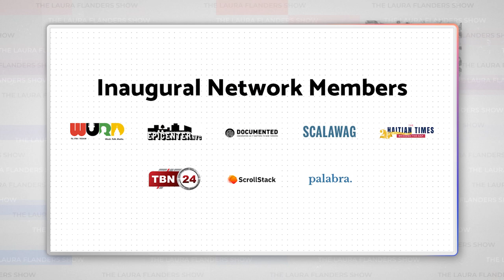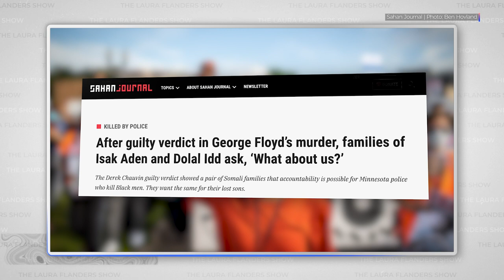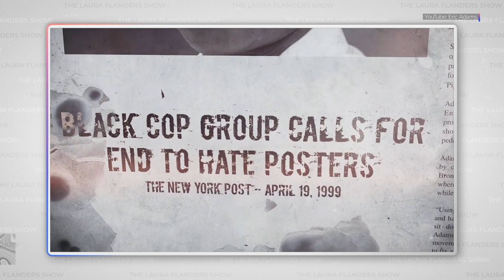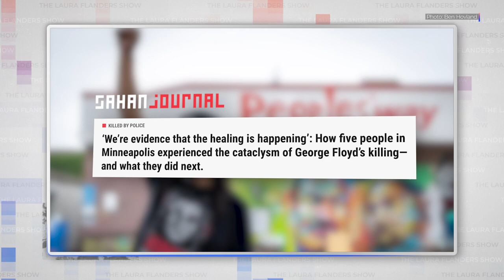BIPOC Journalists On Covering COVID and Racism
BIPOC journalists reflect on what it is to be veterans of two of the most devastating wars in recent history: the coronavirus pandemic and the centuries-long war on Black bodies through systemic racism and police brutality. In this media roundtable—a collaboration between The Laura Flanders Show and URL Media—we take a different approach to Memorial Day. One that centers the work of BIPOC journalists from the front lines. How are they responding to the needs of their communities, and where do we go from here?

Our monthly media roundtable is hosted by URL Media co-founders Sara Lomax-Reese and S. Mitra Kalita and features Garry Pierre-Pierre, founder and publisher of The Haitian Times, and Mukhtar Ibrahim, editor and executive director of Sahan Journal.

CONTENT
Introduction 0:00
Sahan Journal Story 4:30
Police Brutality & Police Reform 7:24
Haitian Perspective on Policing 10:01
Systemic Inequities at Home & Abroad w/ Covid-19 12:19
Next Up for URL Media Partners' Reporting 18:56
Laura's Closing Remarks 23:24

CREDITS
Editors, Charlotte Carpenter, Mercedes Gorostiaga, David Neumann

🎧  PODCAST:
Prefer to listen? Hear this week's episode on your favorite podcast platform